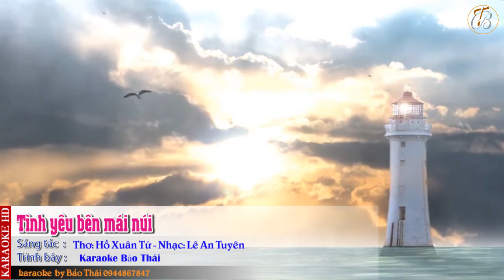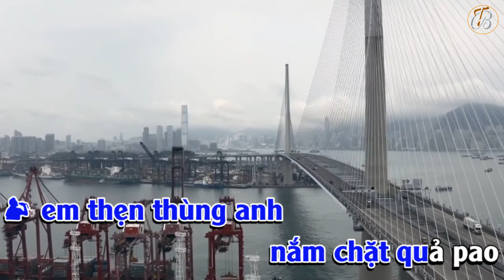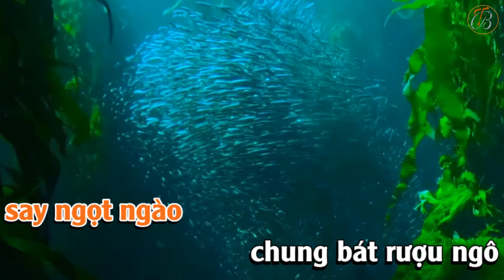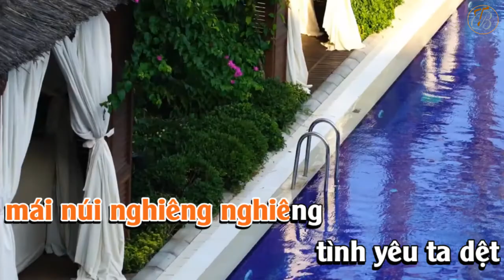KARAOKE Tình yêu bên mái núi Beat gốc I Bảo Thái official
Tình yêu bên mái núi
Thơ: Hồ Xuân Tứ
Nhạc: Lê An Tuyên
Karaoke: Bảo Thái official